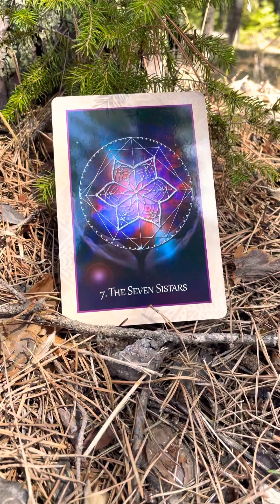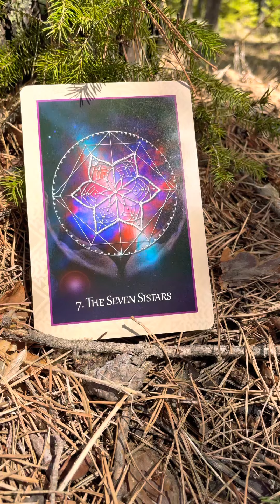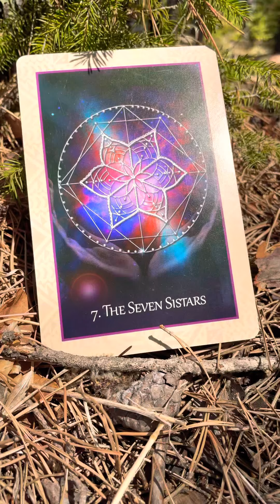The 7 Sisters Of The Pleiades Message For The Collective ✨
🦋Durga Diana
🎰Empathic Moon 777

Empathic Moon 777 is the personal website of Durga Diana that is devoted to your Soul's Expansion and Respecting your Spiritual Sovereignty through Divination. Offering Online & In-person Intuitive & Manifestation Services for Individuals or Groups that may be Online or In-Person. We also have a selection of Durga Diana recommended Metaphysical Tools.

Note: Take only what resonates, leaves what does not. Follow your intuition. Do not substitute the guidance from this reading for any professional or medical advice. Thank you.